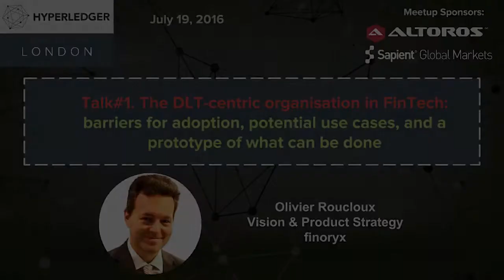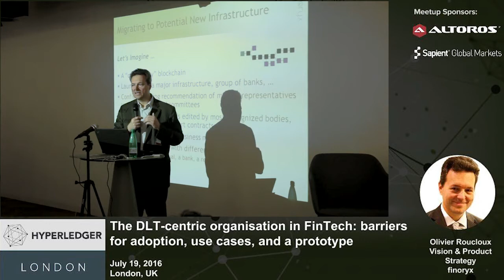Blockchain Adoption: Industry Requirements and the Role of Prototypes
What are the success criteria for a perfect blockchain technology? What does blockchain bring to the table, not only in FinTech? Finoryx's Olivier Rouclox answers the questions and suggests the ways to drive blockchain adoption.